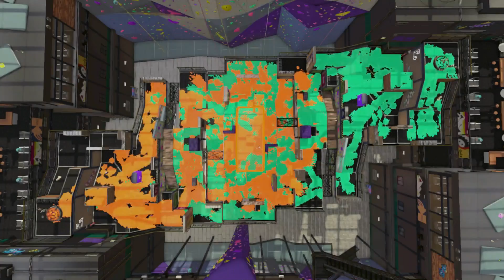Splat Zones on Starfish Mainstage and Musselforge Fitness - Splatoon 2 (スプラトゥーン2 Supuratūn 2)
In this ranked mode of Splatoon 2, there are certain areas of the stage called zones.  Your team has to keep them covered in your color of ink to make your countdown timer decrease.  If the other team gets control of the zones, then you'll be penalized: even if you regain control, your main countdown timer won't start going down right away.